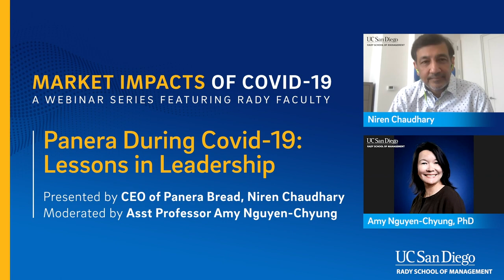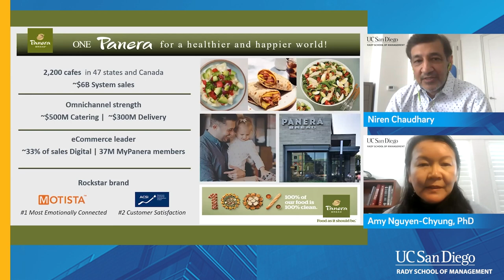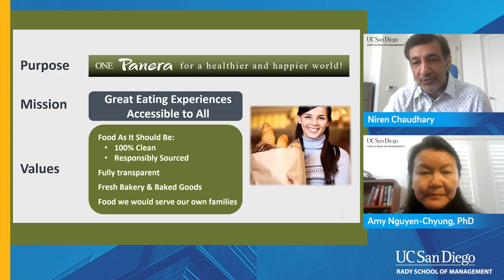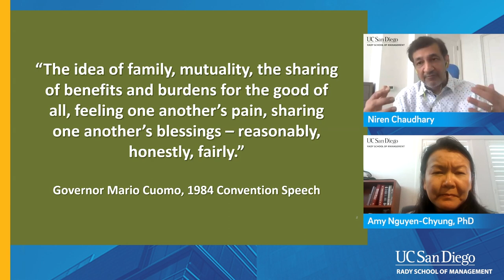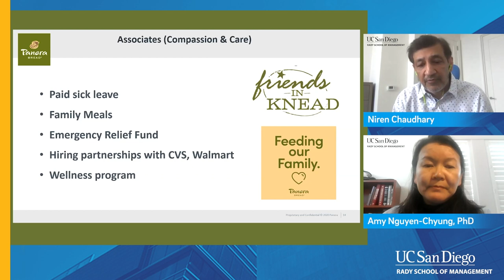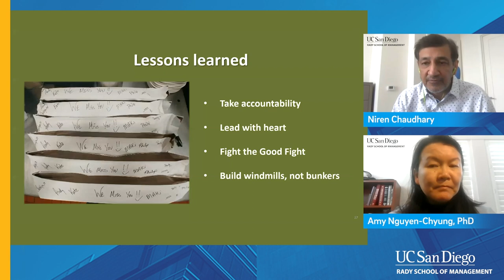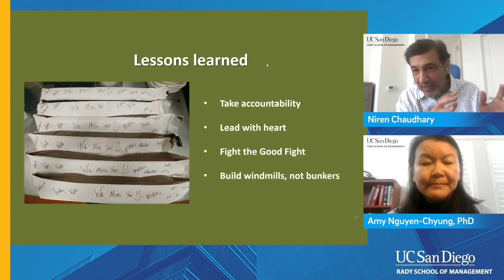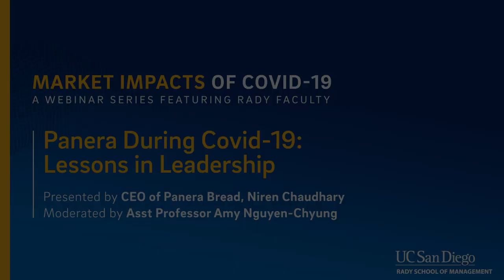Panera During COVID-19 - Lessons in Leadership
This webinar from the Rady School of Management at UC San Diego features Niren Chaudhary, CEO, Panera Bread on Lessons in Leadership at Panera during the COVID-19 pandemic. He explores the ever-changing environment and the new normal in this industry. He also discusses lessons learned and the importance of resiliency in the face of adversity. Recorded on 05/29/2020. [Show ID: 36065]

Please Note: Experts are working quickly to fight and respond to COVID-19. This information may become out of date.